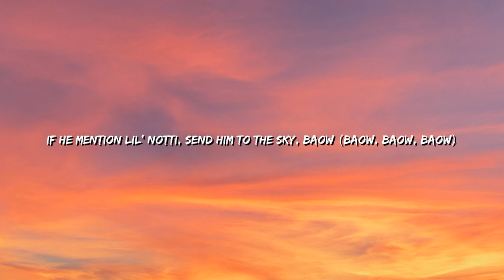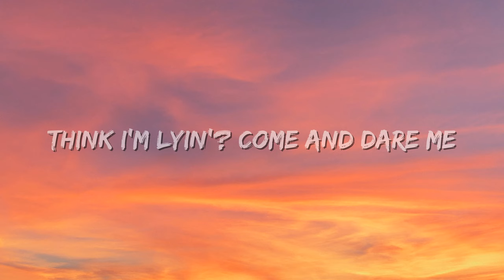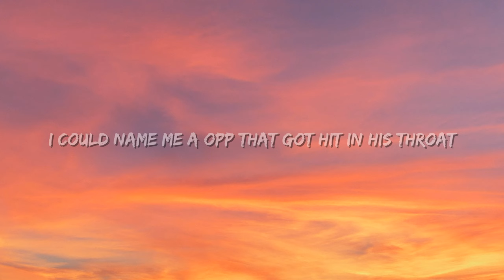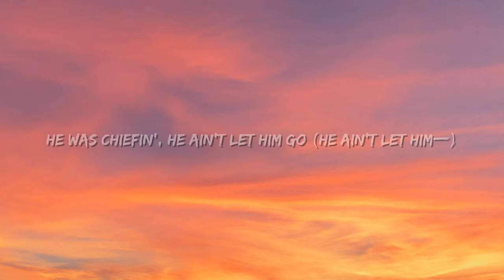DD Osama - Trenches (Lyrics)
🎤 Lyrics: DD Osama - Trenches

[Intro]
Yo, TJ, what you cookin' up?
K
Grraow, bang, grraow, bang
Y'all know what the fuck goin' on, man, the future

[Chorus]
I'm tryna spin through they block with some big shit (Like)
Like, see an opp, a nigga gettin' shot (Baow, baow, baow)
Me and bro two deep on they block like a fidget
Like, we ain't leavin' 'til somebody drop ('Til somebody—, 'til somebody drop)
If he mention Edotty, then he gotta die, baow (Baow)
Throw a shot to his eye (Like)
If he mention lil' Notti, send him to the sky, baow (Baow, baow, baow)
Like, for my brother, I'll slide (Baow, baow, baow)

[Verse 1]
Like, niggas come home thinkin' they the shit 'til we pop out with ARPs and thirty sticks (Baow, baow)
I'm tryna put that nigga in a ditch (Like)
'Cause he talkin' 'bout my brother all in his spliff (Like what?)
How you talkin' on bro when your mans done died? (On God)
He got stabbed in his chest like a couple of times
But fuck that, I'ma up that
If he ain't never up it, then he ain't one of mine (At all)
Bitch, I'm good in the trenches
I got money, the fuck is a friendship?
I bought a Cuban, it came with a pendant (On bro)
R.I.P. Notti and Dotty, I meant it
I got money, I could go to war
If I get that drop, I'm comin' to that door (Comin' to that door)
Lotta dead niggas hit the floor
I told lil' Notti, "I'ma send 'em all" (I'ma send 'em all)

Like That
Future, Metro Boomin & Kendrick Lamar
Cinderella
Future, Metro Boomin & Travis Scott
We Don’t Trust You
Future & Metro Boomin

[Chorus]
I'm tryna spin through they block with some big shit
Like, we ain't leavin' 'til somebody drop (On bro)
If he mention lil' Notti, send him to the sky, baow (Send him to the—)

[Verse 2]
Think I'm lyin'? Come and dare me
What you think that I got tucked in these brand new Amiris? (On bro)
He gon' be runnin', I'm Tom, he Jerry (He Jerry)
They bluff for the 'net, but in person, they scary (On bro)
I could name me a opp that got hit in his throat
But fuck him, I'ma just roll him and smoke (On bro)
But he got me deady, so I'ma just pass it to bro
He was chiefin', he ain't let him go (He ain't let him—)
Like, they ain't let him live (They ain't let him live)
Niggas know how we get in the whip
Hangin' out buggin', tryna catch a fit
Had to get me a .30, my bitch got a switch (My bitch got a—)
New Glock, new sound, new kick (On bro)
New watch, new chain, same bitch (On bro)
If you my opp and you see me in person, then duck 'cause we 'bout to just flame (On bro)

[Chorus]
Like, see an opp, a nigga gettin' shot (Baow)
Like, we ain't leavin' 'til somebody drop ('Til somebody drop)
If he mention Edotty, then he gotta die, baow (Then he gotta—)
Throw a shot to his eye (Throw a shot to his—)
Like, for my brother, I'll slide (For my brother, I'll slide)

[Outro]
Like, see a opp, a nigga gettin' shot (Baow)
Like, for my brother, I'll slide (On bro)
You know what the fuck goin' on, nigga
The fuckin' future
R.I.P. Notti, R.I.P. Dot
1417, nigga